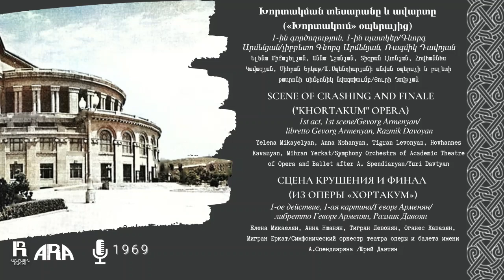Գևորգ Արմենյան /Խորտակման տեսարանը և ավարտը «Խորտակում» օպերայից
Gevorg Armenyan/ Scene of Crashing and Finale ("Khortakum" opera)